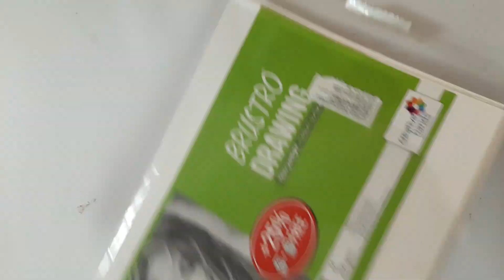Mercedes made by colored pencil | Colored pencil art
white, fern,forest green,black,charcoal,yellow ochre,carame,sand,grey,white gelly roll

Shalu Singh art

About channel
Hey Artists! In this platform I'll help you to improve your art .
If you have any question leave them in the comment box ,i'll get back to you as soon as i can.

Acrylic Painting

Watercolor Painting

Doodling

Types of Painting

Sketch Tricks

Navratri special

3D Art

Thanks.